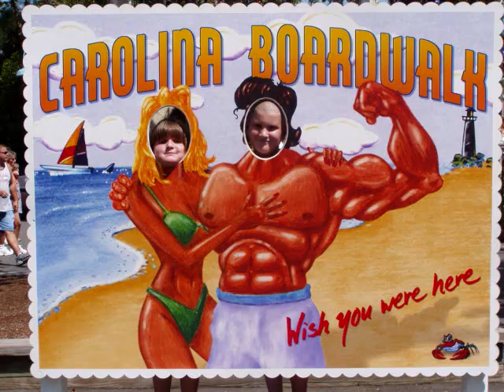I Hope You Dance